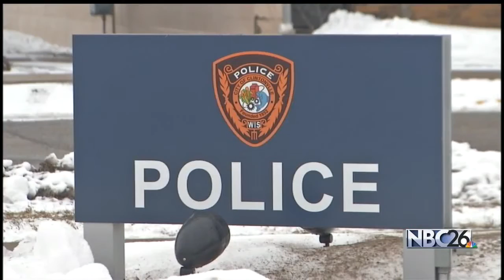Clintonville on alert